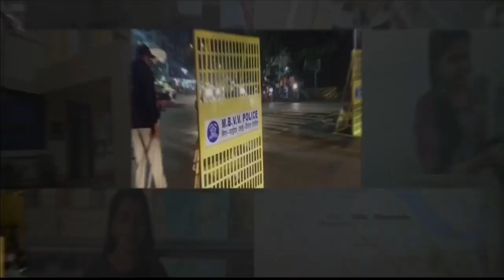Mumbai Vasai News : वसई के सुरुचि बीच पर मछुआरों ने निकाला ... | Suruchi Beach Vasai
1) Vasai Hindi News
2) Suruchi Beach Vasai
3) Virar Money News
4) Mumbai Vasai News
5) Vasai Samachar
6) Mumbai Latest News
7) Mumbai News in Hindi